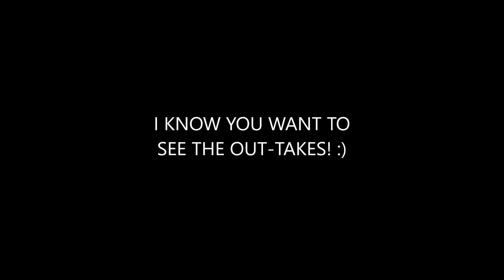Rick and Alison Date Night